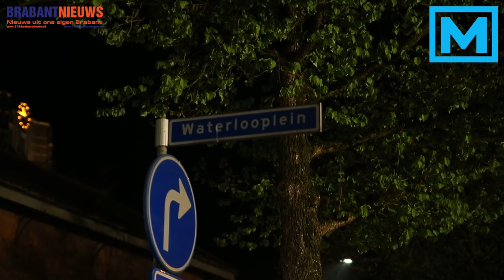(VIDEO) 30-04-2016 Auto vat vlam op Waterlooplein Oosterhout